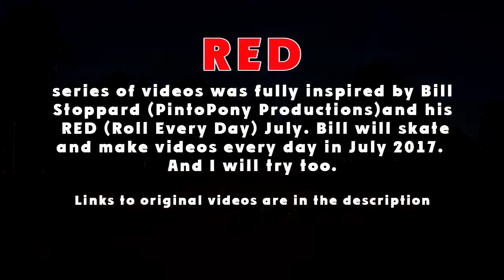INLINE SKATING: RED July 7. The playground.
The shooting was made at 7th of July 2017 in the morning.

Skates: Fila NRK BX
Wheels: Gyro F2R green and yellow
Action camera: Smarterra B7